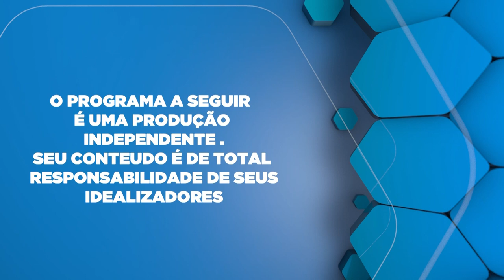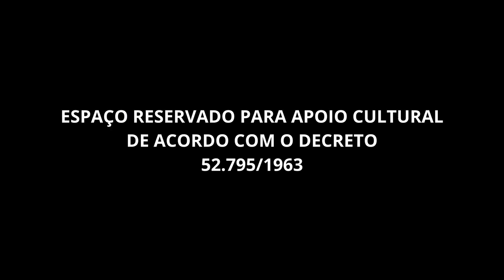Lentes de contato é no OFTA VITTA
Ana Cláudia Dias de Araújo do OFTA VITTA falando sobre Lentes de contato.
Ana Cláudia Dias de Araújo contatóloga falando tudo sobre lentes de contato neste resumo rápido! Desde tipos até cuidados essenciais.